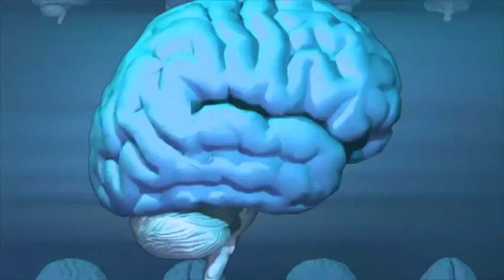RICH DAD POOR DAD in hindi, रिच डैड पुअर डैड,book summary rich dad poor dad,sp jivan mantra, part 8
🙏 Namaskar dosto 🙏
Mai hu Vicky Pandey swagat hai aap sabhi aap hi ke Youtube
Channel "" Sp jivan mantra " me .

Dosto  aaj ke iss video  me hum bat kerenge
rich dad poor dad book ke bare me..

RICH DAD POOR DAD in hindi,  रिच डैड  पुअर डैड, book summary rich dad poor dad,sp jivan mantra

Dosto comments jarur kare kyoki aapke comments hame hosla dete hai,  dosto aur logo ko labh  ho iske liye plz share kare. * जय हिन्द **                ** वन्दे मातरम ***
MY SETUPS.
1.MY SMART FHONE..

2. MY LAPTOPS..

  3.MY STUDIO LIGHT

4..          GREEN SCREEN .. .
5..MY MIC...
6.. MY CAMERA  Fhnoe...